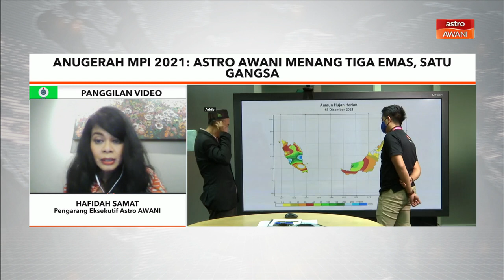MPI 2021 | Astro AWANI menang tiga emas, satu gangsa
Penyampaian berita bukan lagi berbentuk dalam legasi seperti penulisan, kata Pengarang Eksekutif Astro AWANI, Hafida Samat.

Menurutnya, kewartawanan data merupakan perkara yang perlu dipandang ketika ini dalam bidang pemberitaan.